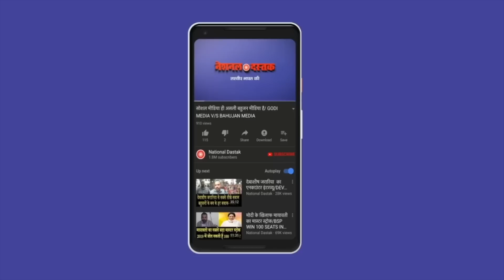'मानस' पर सबसे विस्फोटक इंटरव्यू/BIG INTERVIEW ON MANAS BY SHAMBHU SINGH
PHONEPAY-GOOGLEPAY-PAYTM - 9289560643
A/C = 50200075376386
IFSC = HDFC0000314
Camera person-